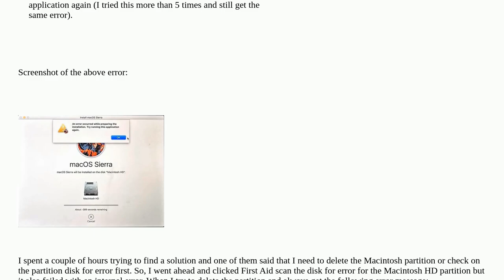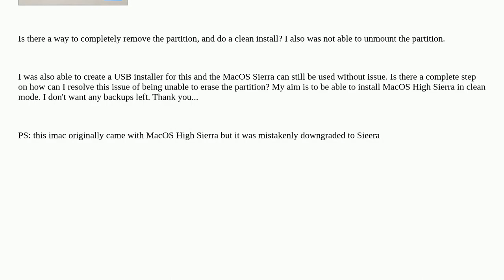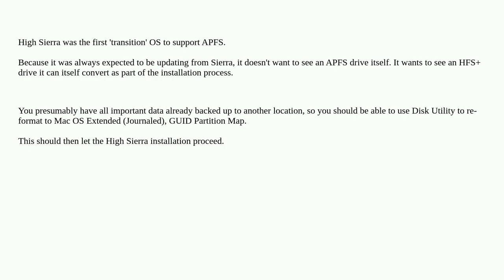Want to clean install macOS High Sierra but unable to delete the existing Macintosh HD partition....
Want to clean install macOS High Sierra but unable to delete the existing Macintosh HD partition. An internal error has occurred

A special thanks goes out to the community

  high-sierra install imac